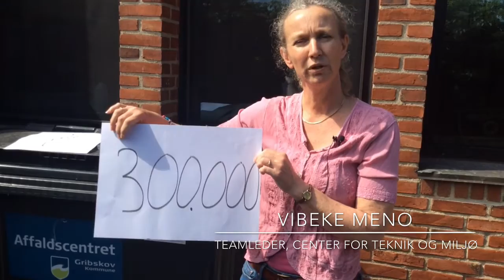Gribskov Kommune informerer om affaldsgebyr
Kan din virksomhed slippe for at betale affaldsgebyr? Vi fortæller her, hvilke kriterier, som din virksomhed skal opfylde, for at kunne slippe for at betale affaldsgebyr.